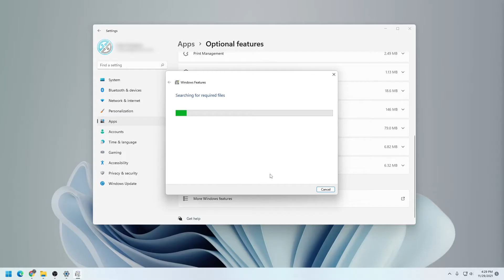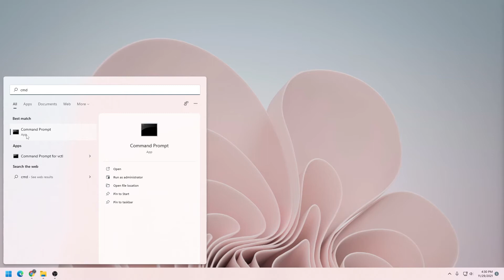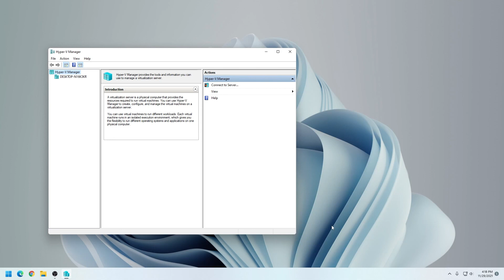How to Setup Windows 11 Hyper V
In this video, I will walk you through the steps to get Windows 11 Hyper V up and running. The first method is for Windows 11 Professional Edition, but if you have Windows 11 Home, you will need to run a command in the command prompt.
Commands for Windows 11 Home are pinned in the comments, brackets are not allowed in the description. Ensure you open Command Prompt as Admin

Request?

Support Me?
Everything I earn goes right back into creating videos. Thanks to my previous donors, I was able to purchase a GPU for mining explanation videos. Currently, I'm saving for a Mining Rig or Smart Home device. Let me know what direction you want me to go when you donate. Once I get to $1K, I will tally votes and provide an update.

Crypto
DOGE: DQNagpAaa8WRENNyqEhwCerinHxxnXf8ef
REDD: Rd1qSN9CB5n34oMWKPPktPky2HYUB6ZSNj
RVN : RQNEfC8RLdhS9DWBq8AdG7Go4uQSkJvDpm
XRP : rw75N3V4zkmoVdsSJzNkvCMVkjmErKyEDo